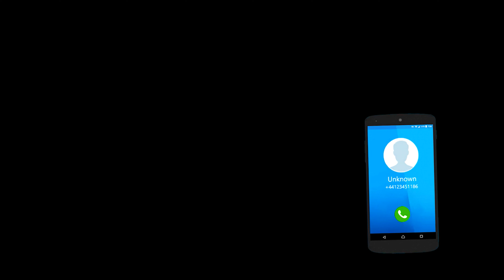Master the Tuk Tuk Challenge: Best Auto Rickshaw Game Ever! EP#10 - MR.GOA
Tuk Tuk Auto Rickshaw - Modern Rickshaw Driving, EP#10, Career Mode, Highway Driving South Park - Level 5 and 6 | JIMA APPS - MR.GOA

Hey, gamers! In today's video, we're diving into the exciting world of modern rickshaw driving games. Get ready to experience the thrill of maneuvering through bustling city streets, picking up passengers, and completing challenging missions. Join us as we explore the gameplay, features, and exciting challenges that make modern rickshaw driving games a unique and entertaining experience.

About this game: Version                   - 2.2.13
                                Download Size      - 89 MB
                                Updated on           - Jan 10, 2024
                                Downloads           - 50,000,000+ downloads
                                Offered by             - Jima Apps

What's new
New update with Multiplayer Games Mode & Traffic Racing Mode✌️
★Police Chase Added in Endless Mode
★ Breakable Objects Integrated
★ Size Reduced by 15MB
★ Snow Environment Added
★ New Environment Added in Racing Mode😎
★ HUD Added✌️
★ New Racing Mode Added🥳
★ New Stunt Mode Added🥳
★ New Environments Added in Endless Mode
★ Cargo Train Integrated
★ Flying Rickshaw Upgraded
★ Garage Updated
★ Day & Night Scene Added in All Modes
★ Get the AI multiplayer update now for more fun⚡️

Jima Apps came with something different & more fun of auto rickshaw driving for you. Let’s enjoy most favorite auto rickshaw driving simulator in all tuk tuk games. Give pick and drop service to all passengers in the rickshaw driver game. Modern tuk tuk auto drive will test your real rickshaw driving skills. Passengers are very excited to travel in the tuk tuk rickshaws. Modern tuk tuk auto rickshaw gives the fun of both offroad tuk tuk auto rickshaw driving & city tuk tuk auto rickshaw driving. It’s a massive opportunity for all rickshaw games lover to improve their driving skills in free rickshaw games. You can show your rickshaw drive and parking skills. Drive tuk tuk as an epic rickshaw driver.

-  Skill-based Missions: Some games feature skill-based missions that push your rickshaw driving abilities to the limit. These missions may include obstacle courses, precision driving challenges, or even rickshaw races against other AI drivers.

-  Diverse City Locations: These games often feature diverse city locations, each with its own distinct atmosphere and challenges. From narrow, bustling streets to open highways, players will navigate through different areas, encountering various obstacles and traffic scenarios.

Start engine and transport passengers from their pickup location to destination in Modern Tuk Tuk Auto Rickshaw: Free Driving Games. If you have a craze for auto rickshaw driving, then enjoy something else as compared to regular tuk tuk games. Passenger rickshaw game gives two modes of driving. You can improve your rickshaw riding skills in free mode and then come to carrier mode to accept multiple challenges. You will enjoy both city rickshaw driving & off road rickshaw driving in one place. Take multiple challenges, complete them successfully and become the best passenger transporter. Complete each mission and earn cash. Use cash to unlock a more beautiful tuk tuk rickshaw. Follow the map guide to reach the destination. Be careful about fuel, refill it time, and give a safe ride to your tourist. Enjoy Modern Tuk Tuk Auto Rickshaw: Free Driving Games.

Features of Modern Tuk Tuk Auto Rickshaw: Free Driving Games

🛺 Intensive 3D environments
🛺 Easy & intuitive gameplay
🛺 Simple & smooth control
🛺 Amazing gameplay sound
🛺 Challenging & simple to play
🛺 Multiple controls available
🛺 Experience Highway driving & Traffic racing
🛺 Enjoy Endless racing
🛺 Keep an eye upon the fuel bar
🛺 Realistic natural views in offroad mode
🛺 Pick & drop facility to travelers
🛺 Stunning animations added
🛺 Multiple auto-rickshaws for driving

Modern rickshaw driving games offer an immersive and entertaining experience for gamers who enjoy the thrill of driving and navigating through bustling city environments. With their realistic graphics, diverse locations, and challenging missions, these games provide hours of fun and excitement. Whether you're a fan of simulation, racing, or casual gaming, modern rickshaw driving games are definitely worth exploring. So, hop on board and embark on an unforgettable rickshaw driving adventure!